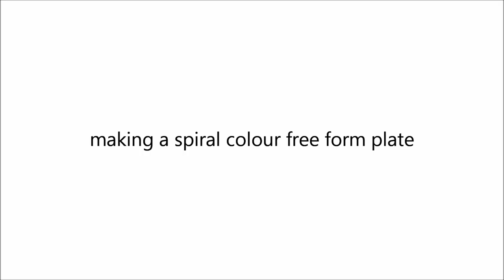Rodney making a free form plate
A film I made about my mate Rocket.